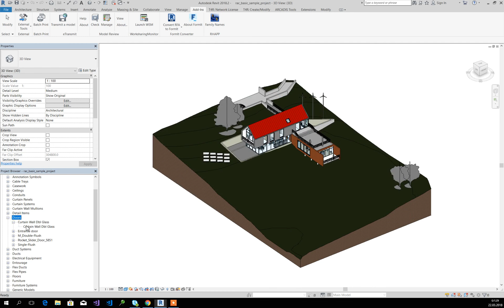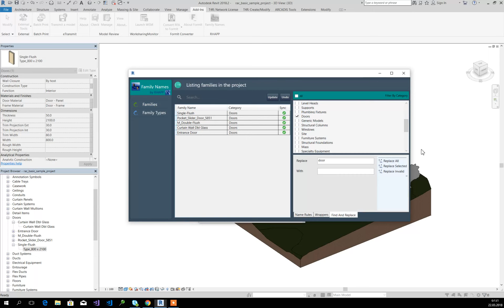Revit AddIn - Family Names - Usage